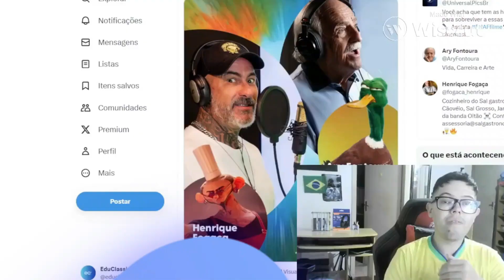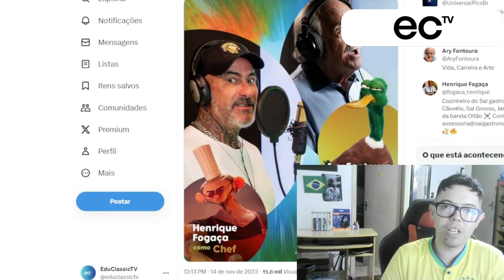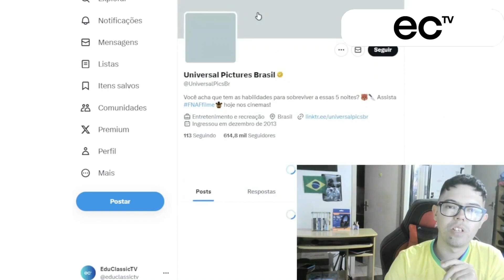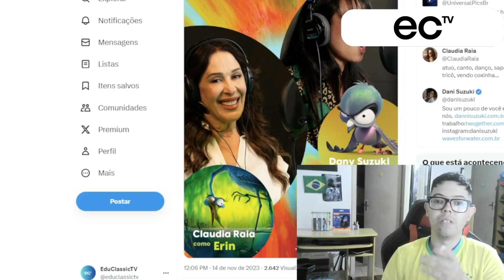STAR TALENTS em dublagens: O grande problema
📌 Aqui você acha vídeos sobre cultura pop, geek, animes e jogos. Vídeos novos entre segunda e sexta as 17:00h. Extras sempre que possível nos finais de semana ás 18h.

Thumb feita por @kronosdesigner6582